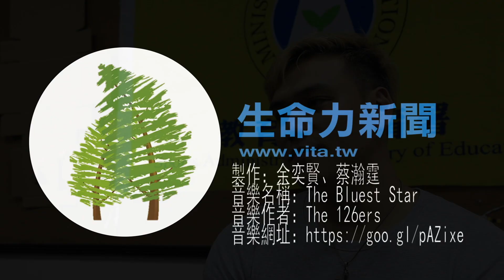不向命運低頭 舞出新生命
【記者蔡瀚霆、余奕賢／新北市報導】「這幾年我們一直在挑戰，要讓人家感覺到不一樣的感動，使我們跳的東西不會只是受到憐憫。」染著帥氣金髮、眼神堅定的Love輪椅舞團長鄭自強自信地說，他想聽到的不只是「你坐在輪椅上跳舞，好厲害喔！好認真、好努力。」而是要做到讓別人覺得他們跳的舞很特別、獨一無二、沒有人可以取代，甚至是最高水準的表演。